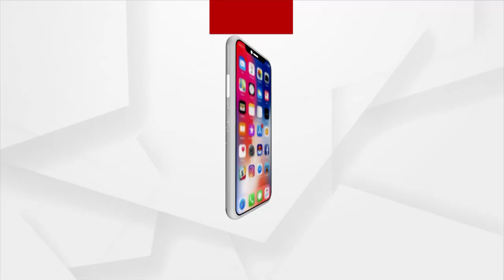Ganjam: Boycott Election if Ration Card Allowances not Given, Says Locals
Ganjam district's Ramgarh panchayat Barpalli and Jhatipadar have shown dissatisfaction and said that they will boycott the upcoming panchayat elections if they are not provide with ration card allowances.